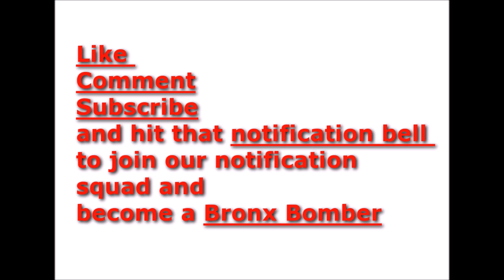Shotti pleads out on two charges